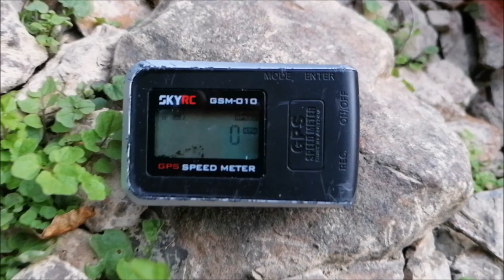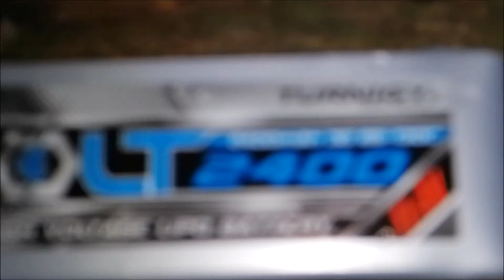Volentex Vector80 Test GPS 3S et 4S ☠️ Skull RC ☠️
Longueur hors tout: 81cm
Largeur de coque: 21cm
ABS coque unibody offre une excellente rigidité et de durabilité
capable d'atteindre des vitesses de 70 KMH
inclut de puissantes électronique marine pour une action à grande vitesse
comprend un système de radio marine 2.4GHz haute performance
moteur sans balai 1800Kv marine refroidi par eau compatible avec 3S et 4S batterie

ABS Unibody hull provides superb rigidity and durability
Capable of reaching speeds of 44+ mph
Includes Powerful marine electronics for high-speed action
Includes High Performance 2.4GHz marine radio system
Water-cooled marine 1800Kv brushless motor compatible with 3S and 4S battery
Designed to be competition-ready out of the box
Overall Length: 81cm (31.9 in)
Hull Width: 21cm (8.3 in)